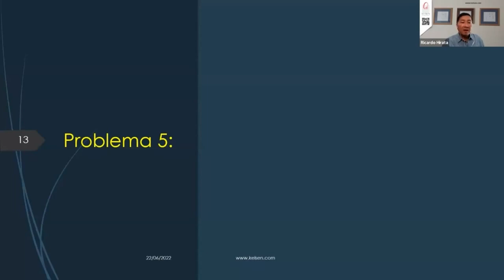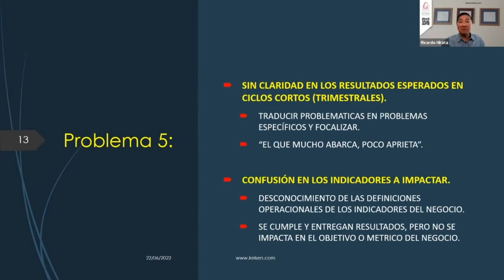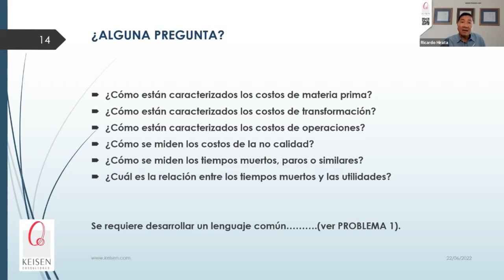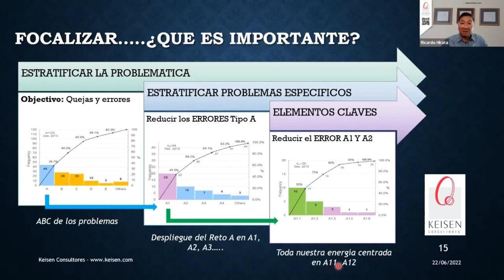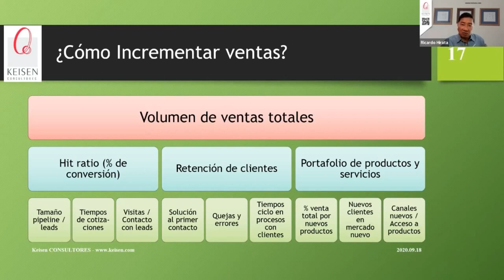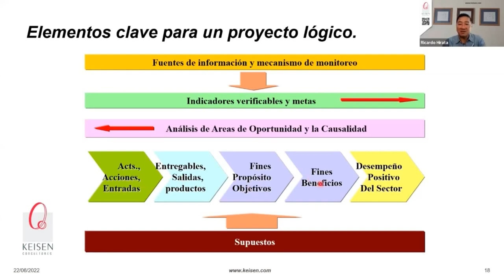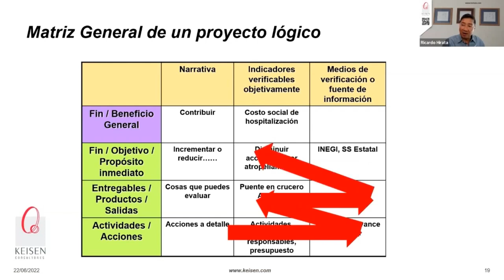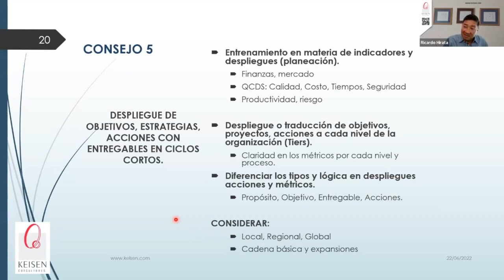088 - Tip 5. Para la Articulación de Mandos Ejecutivos: Despliegue de Objetivos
Existe un problema en la poca claridad de los resultados a alcanzar en las organizaciones y esto es debido a su incapacidad de traducir los “qué” en “cómo”, y un desconocimiento general de los indicadores a impactar, se cree que por tener un puesto gerencial las personas deben de abarcar muchas áreas en su conocimiento y control, ¿pero esto debe ser así? En este Tip te diremos cómo traducir los objetivos al resto de la organización y cuál es el compromiso que deben tener los gerentes y directores para estar alineados al resto de la organización.
En KEISEN tenemos el talento par ayudarte al despliegue y traducción de tus indicadores. ¿Cómo hacer esto y lograr el compromiso no sólo de los directores si no del resto del personal?